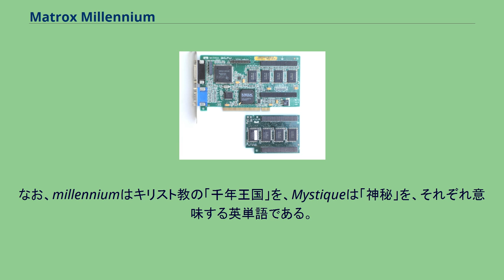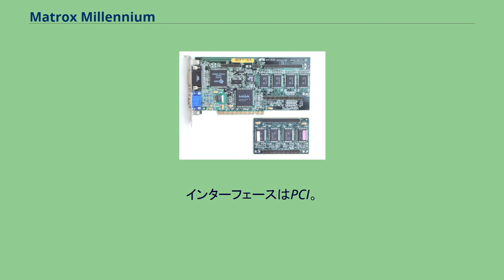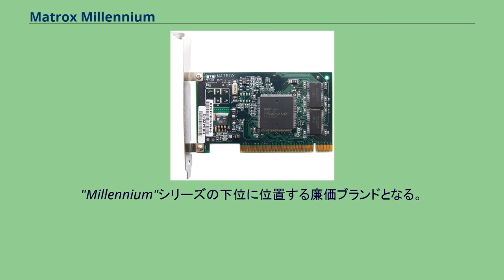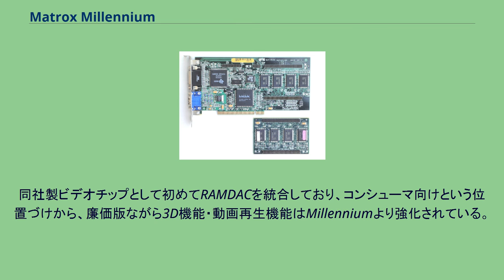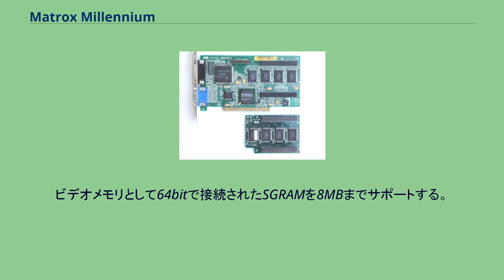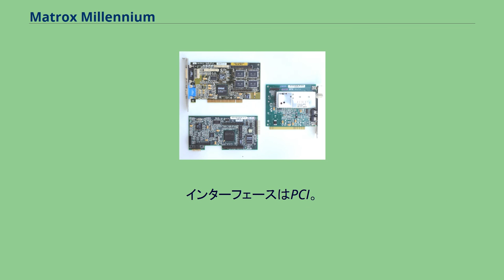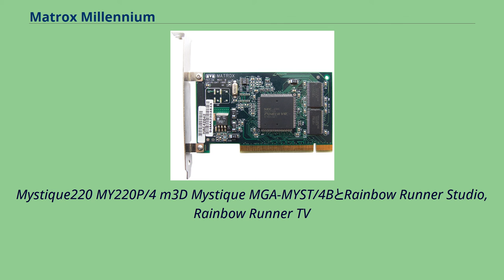Matrox Millennium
MillenniumII 増設メモリモジュールによる拡張 Millennium (ミレニアム) はカナダのMatrox社が1995年に発表したPC用ビデオカード、またその後継製品のシリーズ名である。
本項ではMGA-Gシリーズより前のMillenniumシリーズ、および同製品の廉価版に相当するMystiqueシリーズ、ならびに関連製品について取り扱う。
Mystique220まではNECやHPなどにもチップが提供され、同社の製品にもチップレベルで搭載されている。
なお、millenniumはキリスト教の「千年王国」を、Mystiqueは「神秘」を、それぞれ意味する英単語である。
MGA-2064W MillenniumはビデオチップとしてMGA-2064W(IS-STORM)を搭載するグラフィックスアクセラレータである。
175MHzまたは220MHzまたは250MHzのRAMDACを1基統合している。
上下で独立した64bitのメモリバスを持ち、ビデオメモリとして64bitで接続されたWRAMを8MBまでサポートする。
インターフェースはPCI。
高速な描画性能と視認性の良い画質で人気を博した。
増設メモリモジュールの拡張スロットと専用キャプチャカードであるMedia XL用の拡張コネクタが設けられているとともに、Dsub15コネクタと並んでコンポジットモジュール用のビデオ入出力コネクタ(黒い26ピンのもの)が設けられているのが特徴である。
Millennium MGA-MIL/4IとMGA-MIL/MOD4 MGA-1064SG Mystique(ミスティーク)はビデオチップとしてMGA-1064SGを搭載するグラフィックアクセラレータである。
"Millennium"シリーズの下位に位置する廉価ブランドとなる。
170MHzのRAMDACを1基統合している。
ビデオメモリとして64bitで接続されたSGRAMを4MBまでサポートする。
同社製ビデオチップとして初めてRAMDACを統合しており、コンシューマ向けという位置づけから、廉価版ながら3D機能・動画再生機能はMillenniumより強化されている。
Mystique MGA-MYST/2B MGA-2164W Millennium IIはビデオチップとしてMGA-2164Wを搭載するグラフィックアクセラレータである。
"Millennium"の後継製品に当たる。
通称「ミレツー」。
220MHzまたは250MHzのRAMDACを搭載している。
ビデオメモリとして64bitで接続されたWRAMを16MBまでサポートする。
インターフェースはAGP 1xまたはPCI。
MillenniumII MIL2P/8とMIL2/MOD8 MGA-1164SG Mystique 220(ミスティーク220)はビデオチップとしてMGA-1164SGを搭載するグラフィックアクセラレータである。
"Mystique"の後継製品に当たり、"Millennium II"シリーズの下位に位置する廉価ブランドとなる。
220MHzのRAMDACを搭載している。
ビデオメモリとして64bitで接続されたSGRAMを8MBまでサポートする。
Mystique220 MY220P/4 m3D Mystique MGA-MYST/4BとRainbow Runner Studio, Rainbow Runner TV